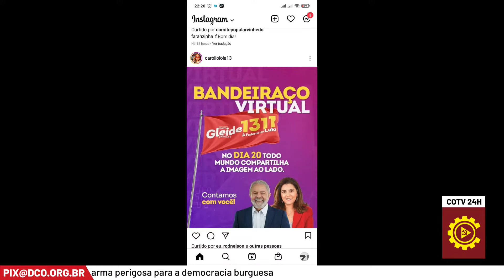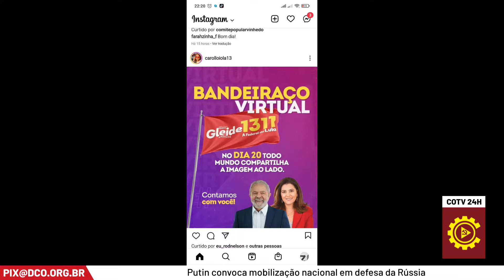Parte da esquerda promove bandeiraço virtual para divulgar a campanha de Lula | Momentos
Parte da esquerda promove bandeiraço virtual para divulgar a campanha de Lula | Momentos do Reunião de Pauta